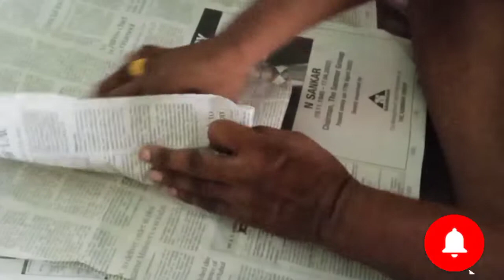நவராத்திரி 5 ஆம் நாள் சாம்பார் சாதம்